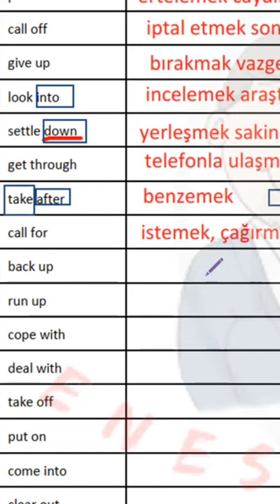Yökdil YDS 150 Önemli Phrasal Verb